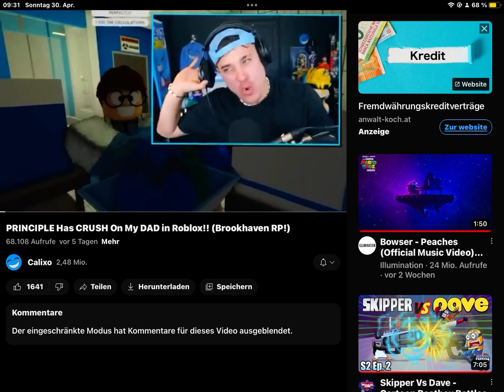30. April 2023